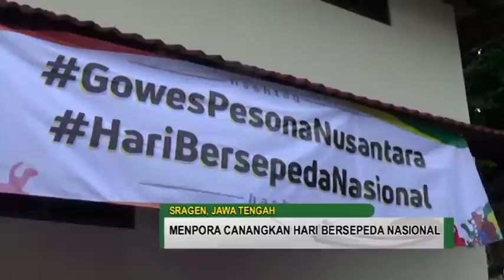Menpora Rencanakan Kalender Event Hari Lari Nasional - Jogja Tv